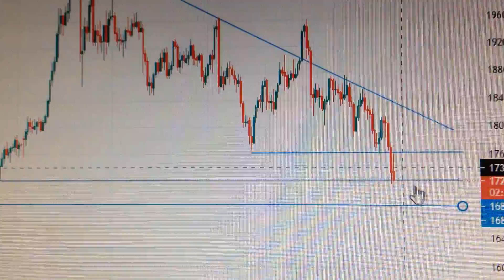Gold Price Trend Analysis Financial Market 0302